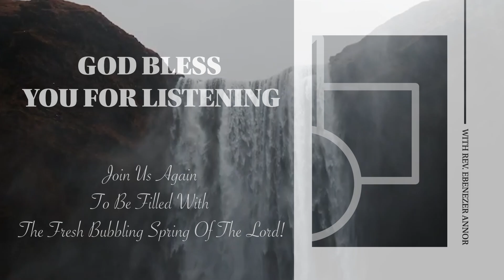S4 - DEVOTION 38 [D]: "Good Morning Holy Spirit" | Rev. Ebenezer Annor (PhD) | Prayer Watch Temple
Message: S4 - DEVOTION 38 [D]: ["Good Morning Holy Spirit" SERIES]